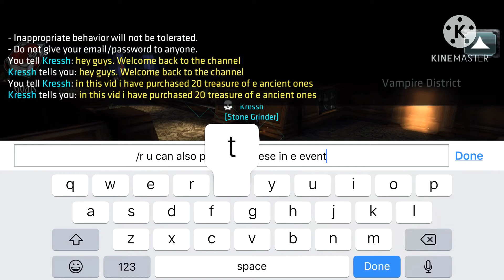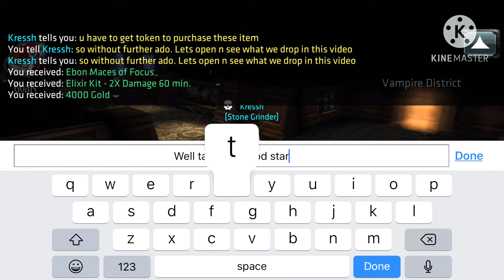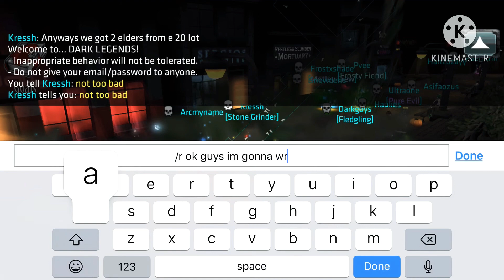Dark Legends - Treasure of the Ancient Opening